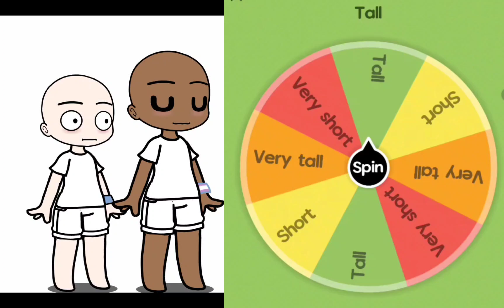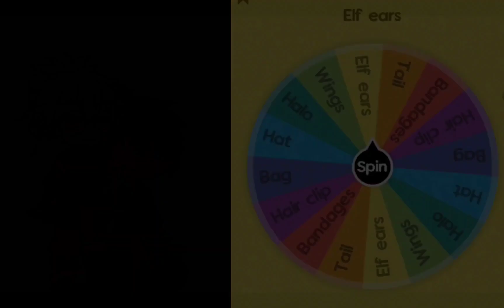makeing a gacha couple with a wheel: gacha trend